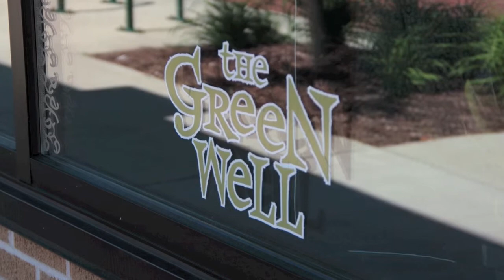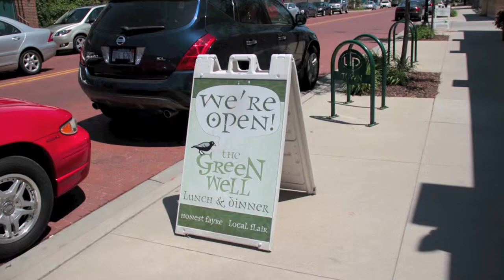East Hills, Grand Rapids, MI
East Hills is an area based around Cherry Street near Downtown Grand Rapids that has been reinvented and turned into a high-residence business district. Lined with local businesses, pubs, and shops, East Hills' cobbled streets are an excellent place to support your local area.